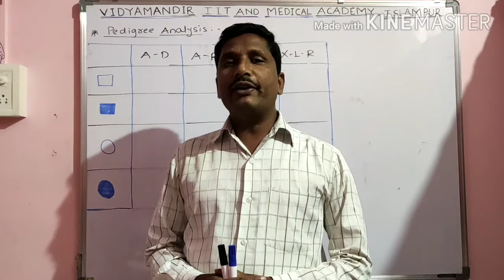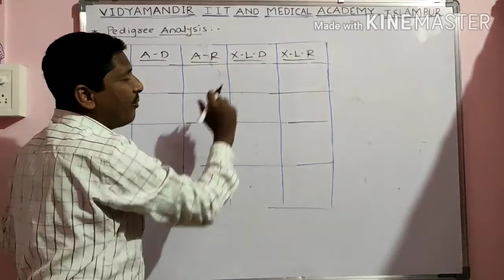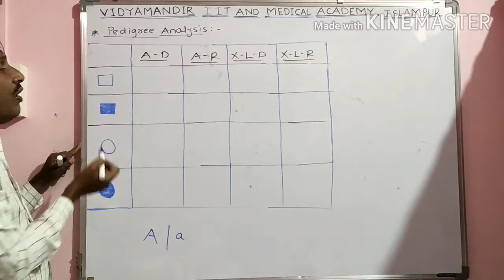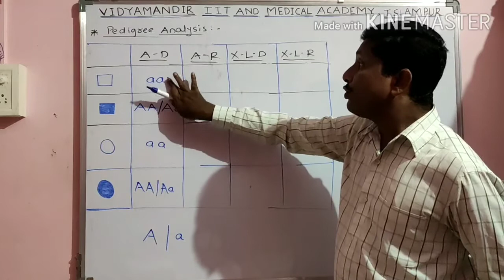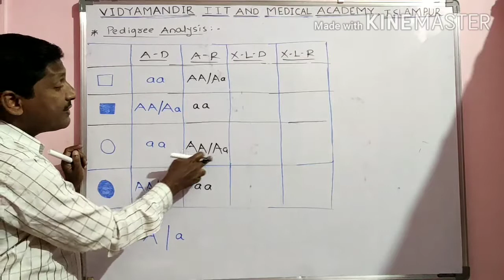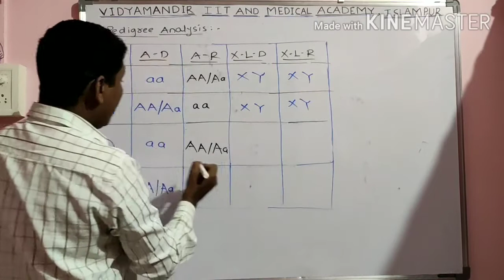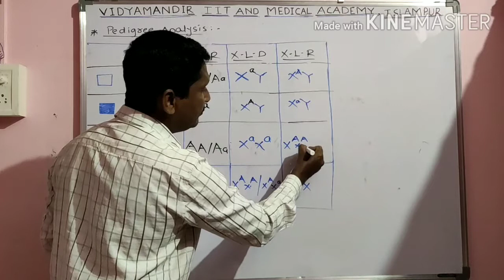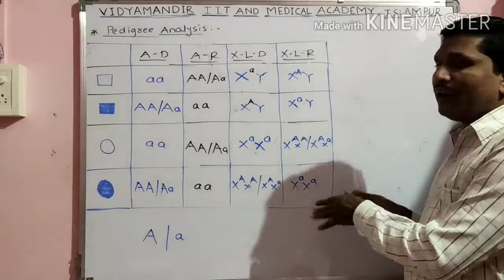XII-PRINCIPLES of Inheritance and variations Part 35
Chart of Pedigree